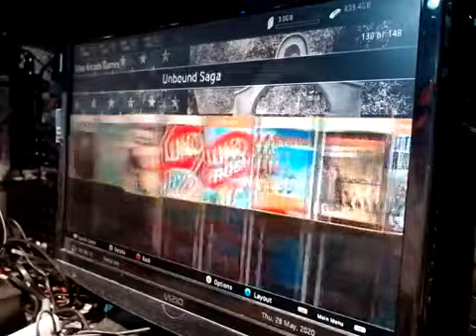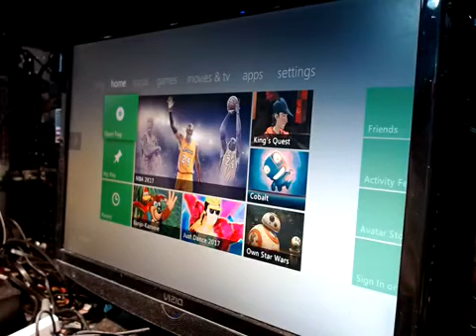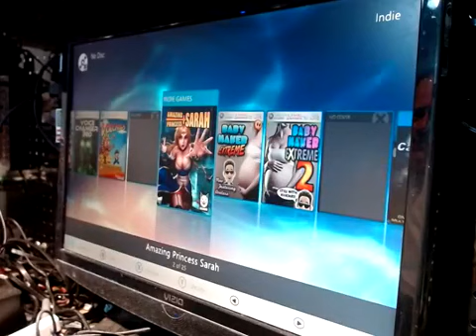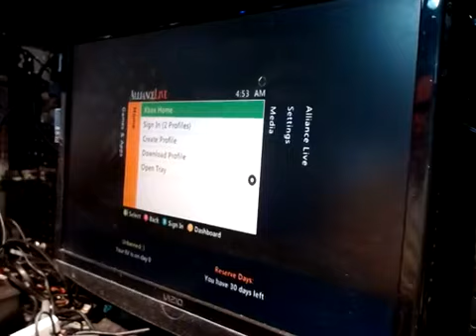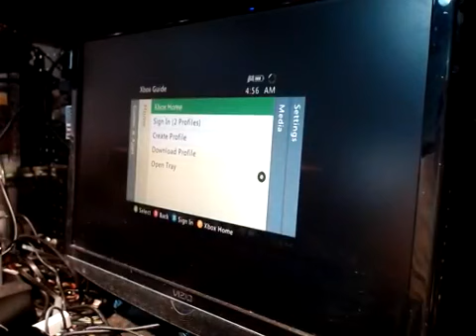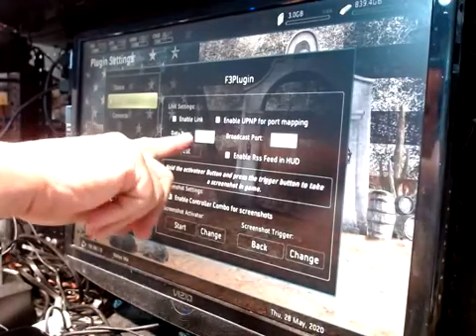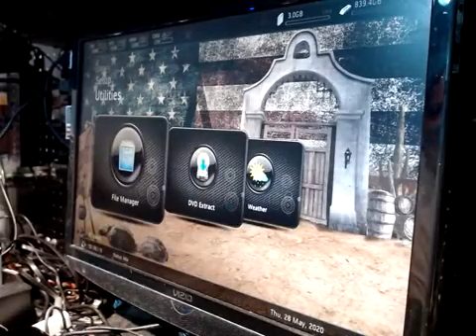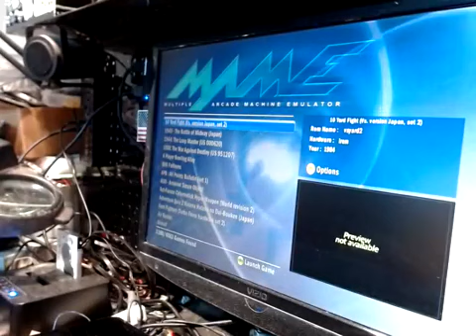Xbox 360 Rgh Two Terabyte for Don Robinson By Tony Mondello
Don Robinson, Ok brother ou sent me this Slim-e also known as a Slime you also wanted the massive 2 terabyte drive... Well you got that to She is up on Alliance Servers with 10 days on Purge as well as with me ripping my hair out with this drive. Lmao anyways she is all done and this thing is stuffed and you still have space to spare. So check it out brother and enjoy your new "Should i call it Emulation/360/Original Xbox Humongo System.